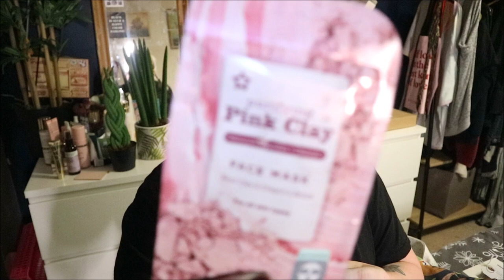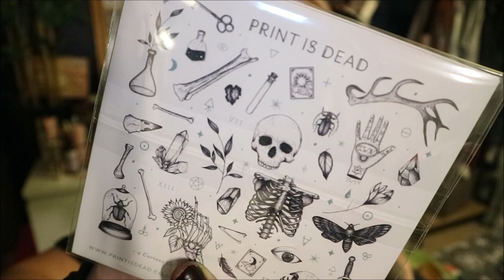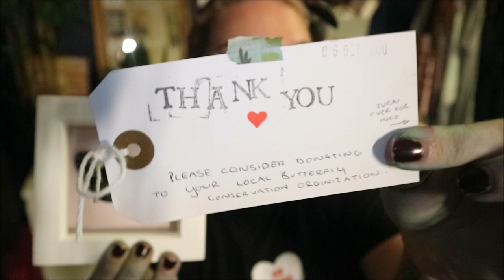WHAT I GOT FOR MY BIRTHDAY - NOVEMBER 2020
Hey guys how are you all? this is my what i got for my 37th Birthday last week.

ill add some links in the next few days :)

Wanna join my member only club, giveaways, polls, early access to videos and more

*Glossybox Uk – FOR MONEY OFF AND FREE DELIVERY ON YOUR FIRST BOX USE CODE – LUCE

Music Credits
Bens sound
Purple Planet